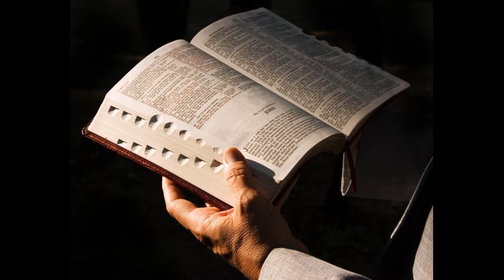Пример Авраама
22 февраля 2015 года (Илья Мырза)